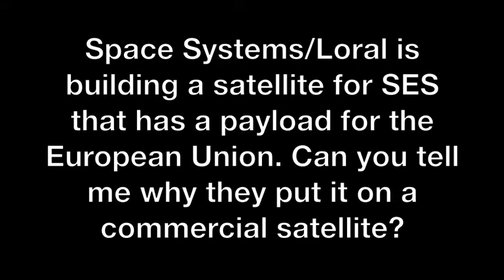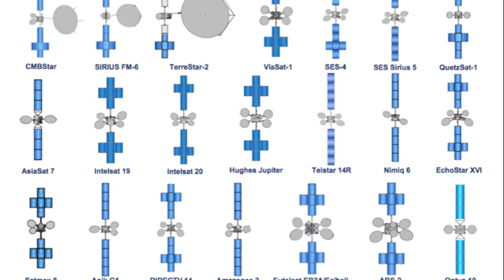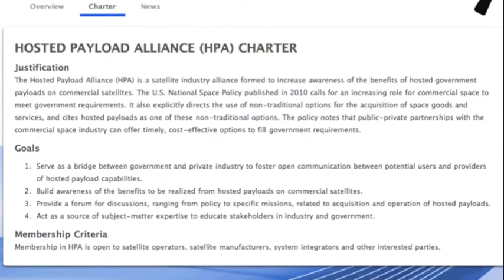Arnold Friedman, Space Systems/Loral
Space Systems/Loral VP of Marketing & Sales, Arnold Friedman, met up with hostedpayload.com during the National Space Symposium. Friedman discusses why Space Systems/Loral is helping manufacture hosted payloads and why the European Space Agency is getting involved. Friedman also explains the Hosted Payload Alliance and the results he'd like to see both for Space Systems/Loral and the Alliance as a whole.